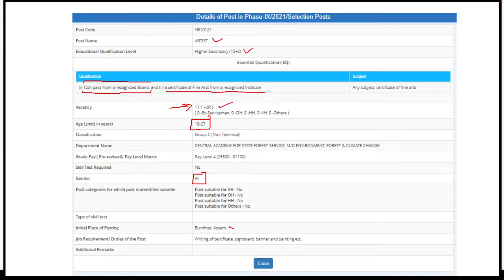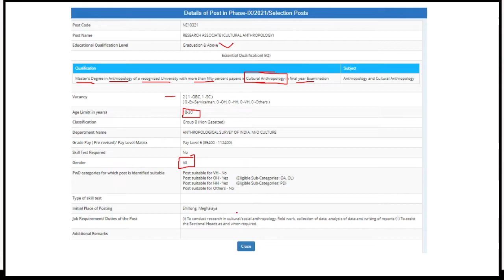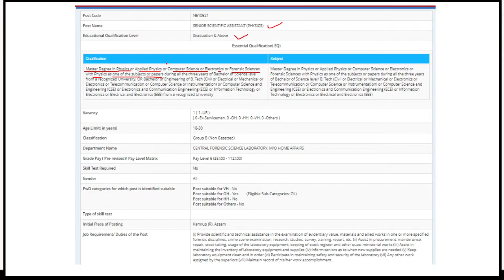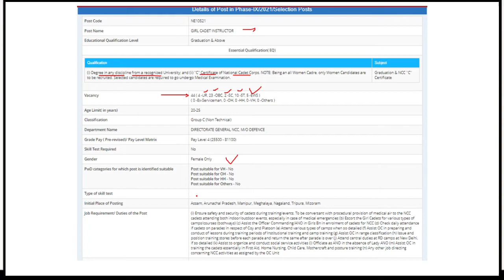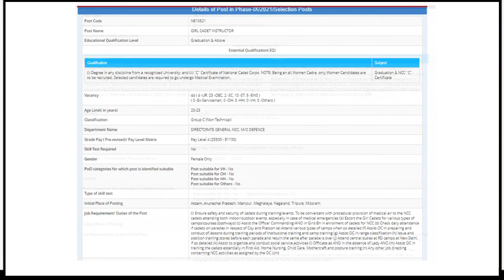SSC PHASE IX 2021 NOTIFICATION|NORTH EAST REGION |All Post Eligibility Criteria |6 posts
In this Video , I will discuss about the eligibility criteria of all the post that are  in ssc phase IX notification,
I described about the experience details of the post .
I think you will like my video